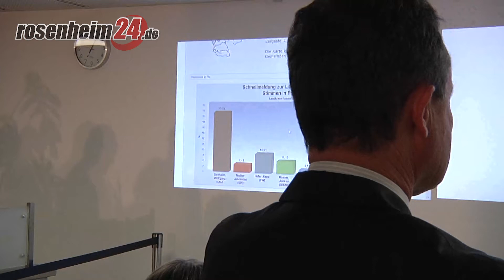Stichwahl zwischen Berthaler und Hofer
Denkbar knapp scheiterte der Kandidat der CSU, Wolfgang Berthaler an der absoluten Mehrheit bei der Landratswahl in Rosenheim. Sein Gegenkandidat bei der Stichwahl: Sepp Hofer von den Freien Wählern.